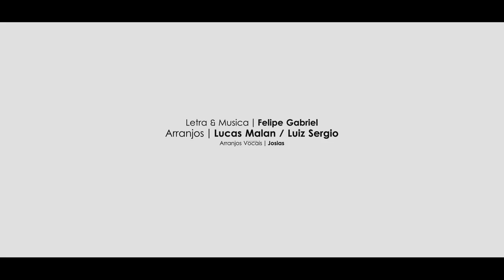Lucas Malan Feat. Tammy - Outra Vez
Arranjos Vocais: Josias